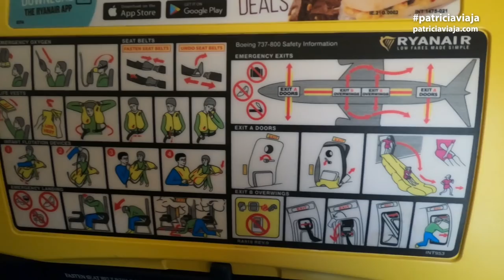🇵🇹 Último dia no Porto e Voando RyanAir OPO-STN Londres 🇬🇧